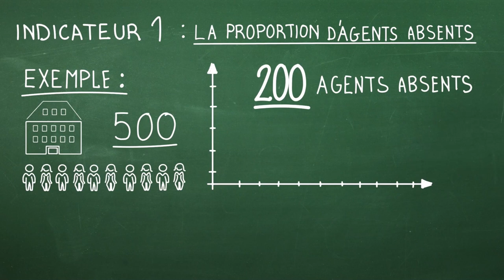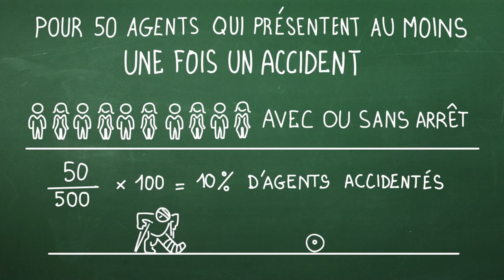Comment calcule-t-on l’exposition des agents ?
indicateur statistique permettant de calculer et comprendre les absences au travail dans les collectivités territoriales et hospitalières.